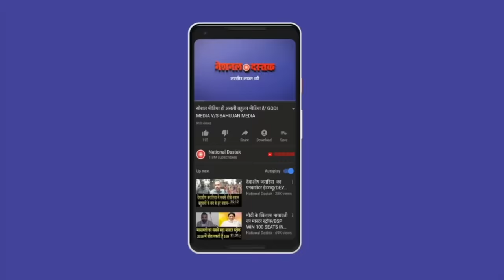रामलीला मैदान में गरजे लक्ष्मण यादव/BIG SPEECH OF LAXMAN YADAV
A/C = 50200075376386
IFSC = HDFC0000314
Reporter-
Editor-MUKESH KAIMOR